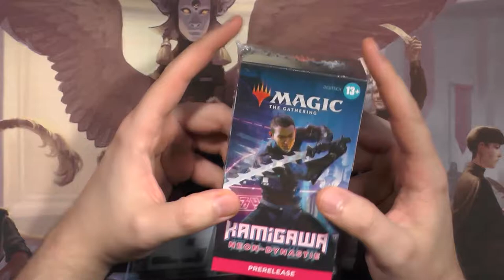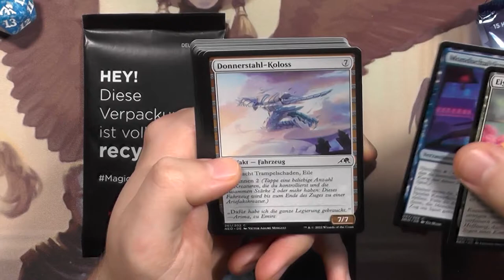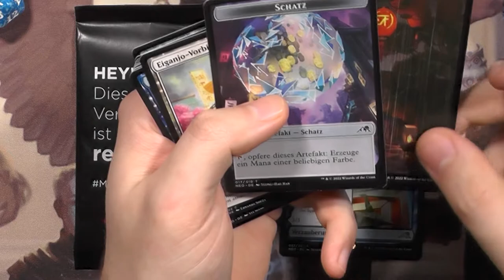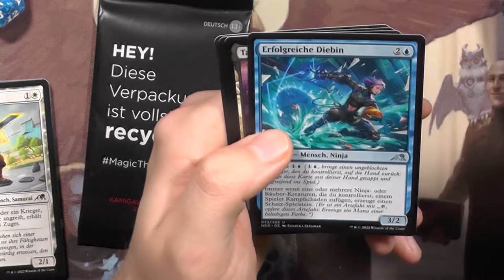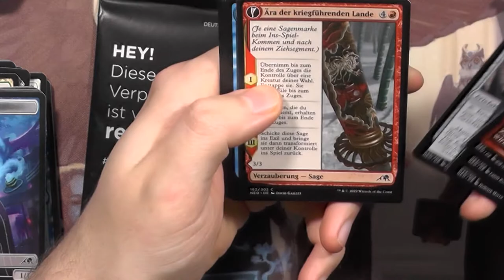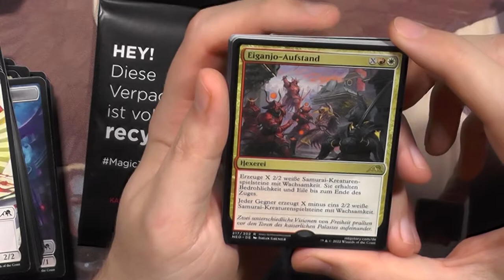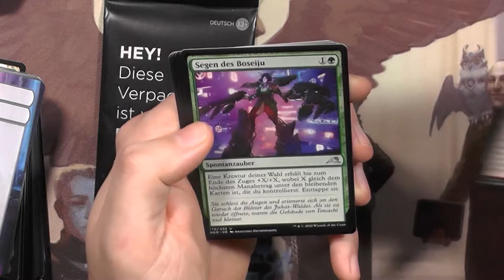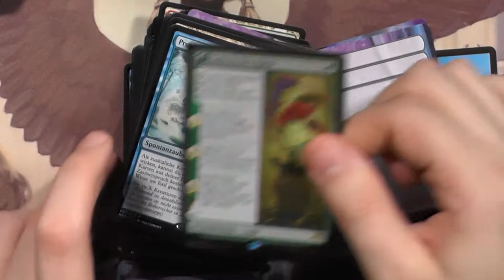Kamigawa Neon Dynasty PreReleasekit [Opening] (Inklusive Value BATTLE)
Endlich wieder ein PreReleasekit Value Battle. Heute mit einem MEGA coolen Set, Kamigawa Neon Dynasty :)
Auf der ewigen Quest mal NICHT letzter zu werden, wie sonst immer, versuche ich in diesem Value Battle ein PreReleaseKit zu öffnen wie jeder andere Teilnehmer auch und den meisten (oder wenigstens nicht wenigsten) Value raus zu bekommen.

Gewertet werden alle Rares/Mythics sowie die foil Karten im Kit.
Und es wird als Wert der 7 Tage Durchschnitt von Cardmarket genommen.

Intro